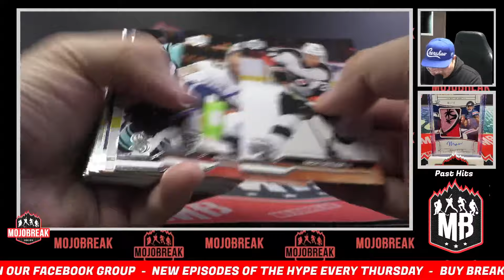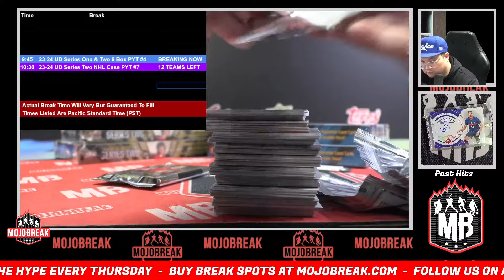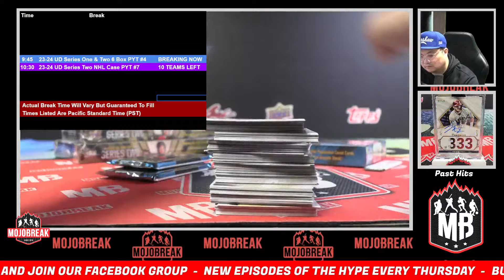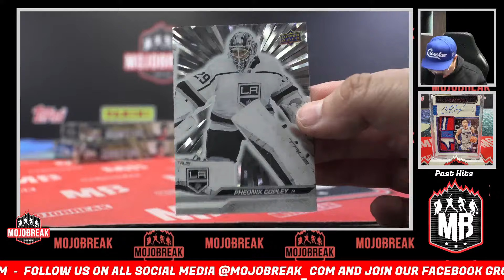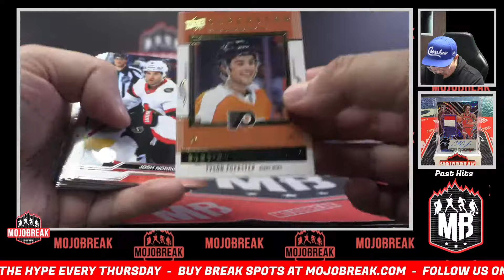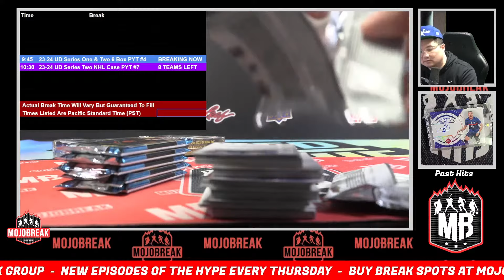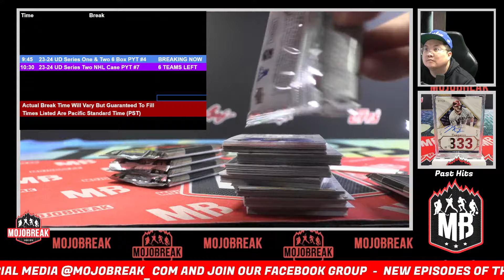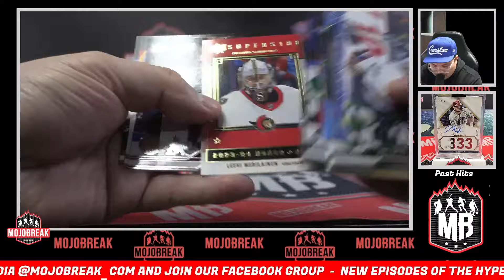Pick Your Team #4 - 2023-24 Upper Deck Series One & Two Hockey 6 Box Mixer - 03.06.24